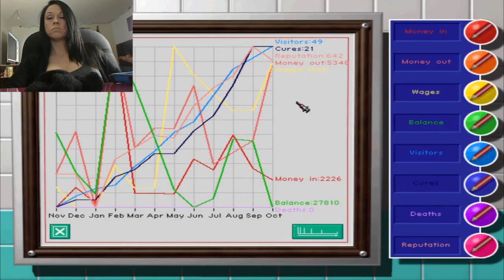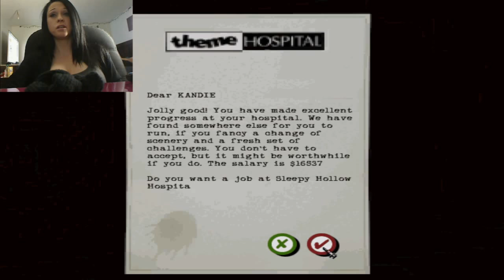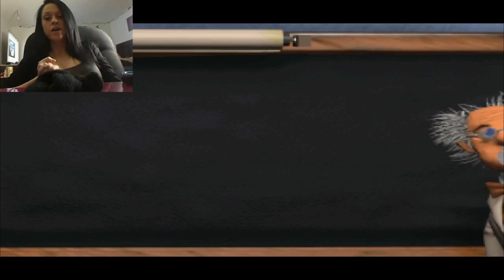Theme Hospital Episode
First Time Playing Theme Hospital
Sorry this wasn't up on Sunday Like I promised, I had problems with my recorder and had to rerecord it!

Attention Deficit Hyperactive Disorder,Tattoos,Model,Tattoo Model,Yorkshire Terriers,Puppies,Family Fun,Yorkies,Computers,Teenagers,teenage boys,Theme Hospital (Video Game),Strategy Video Game (Video Game Genre),Hospital (Hospital),Episodes (TV Program),Episode (Award Discipline),Dogs,Puppy (Animal)